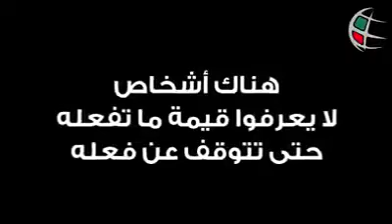هنالك أشخاص لا يعرفون قيمة ما نفعله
وعلى التلغرام